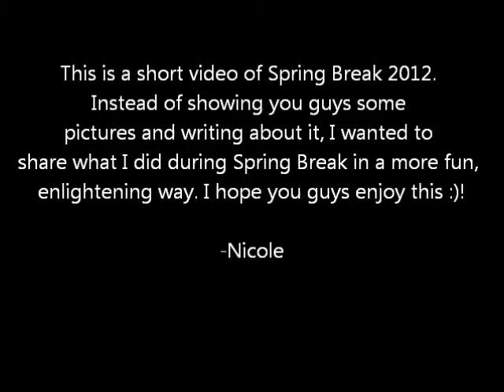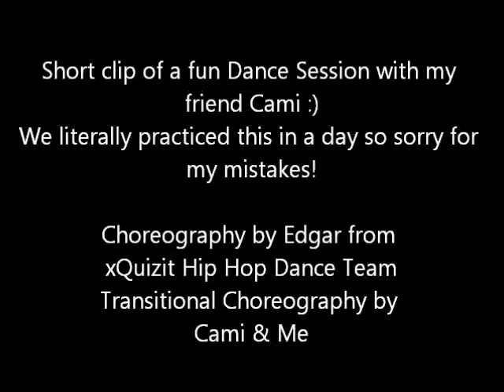Spring Break 2012 (Saint Louis University)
Sole Use for Billiken Blogs
Dedicated to:
Saint Louis University
Billiken Bloggers
Billikens & Future Billikens
Marketing Department
Viewers